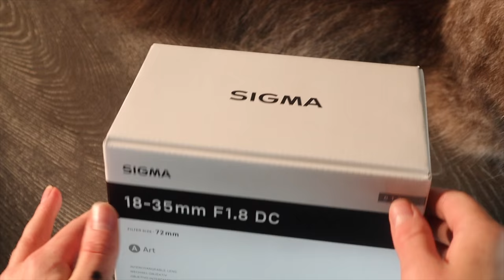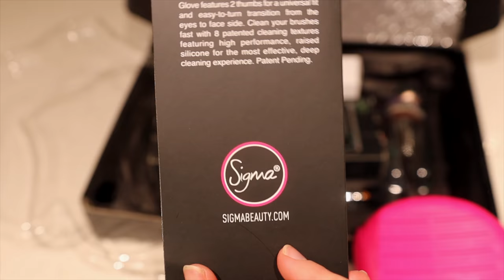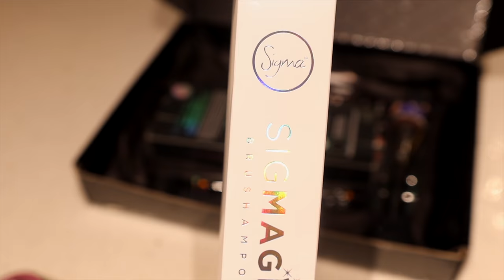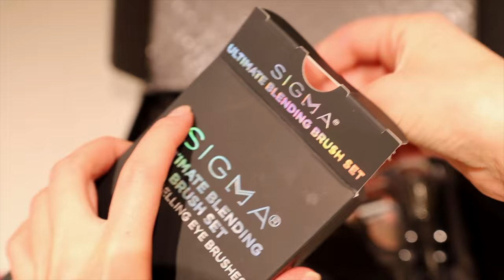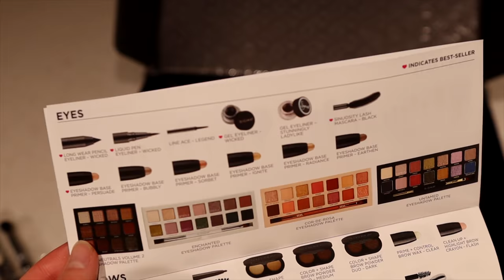VLOGMAS: ПОДАРКИ ОТ МУЖА, РАСПАКОВКА КИСТЕЙ ОТ SIGMA, ТЕСТ НОВОГО ОБЬЕКТИВА SIGMA 18-35😍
Пришло время очередного влогмаса:)
 В этом видео ожидайте кучу позитивных эмоций, распаковки посылки к с черной пятницы,  а также того, что мне подарил муж на Рождество😍❤️

ЧТО НА МНЕ НАДЕТО:

Футболка Zara

💖FAQ:
-Возраст: 25 лет, Близнецы
-Местоположение: Тампа, USA
-Камера: Canon M50